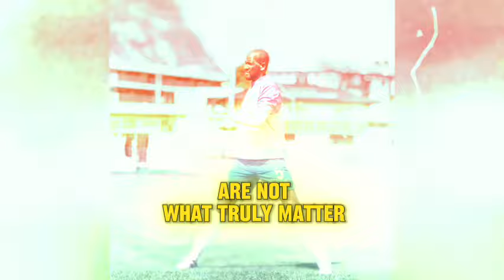SUNDOWNS BOMB MESSAGE TO PSL TEAMS INCLUDING CHIEFS AND PIRATES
FOOTBALL NEWS

 South Africa  Morocco highlights
Morocco South Africa highlights